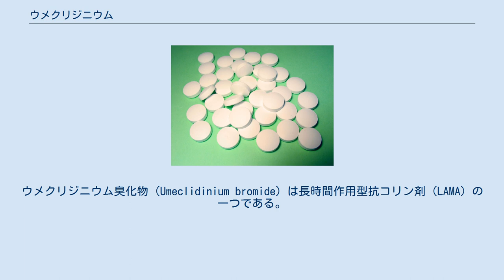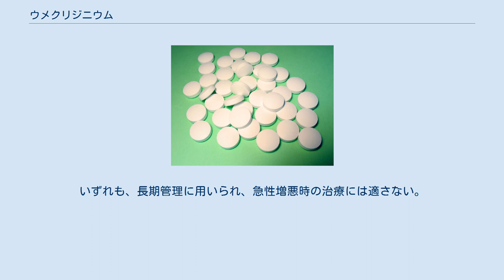ウメクリジニウム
ウメクリジニウム臭化物（Umeclidinium bromide）は長時間作用型抗コリン剤（LAMA）の一つである。
単剤（商品名エンクラッセ）またはビランテロール（LABAの一つ）との合剤（商品名アノーロ）で、慢性閉塞性肺疾患（COPD）の長期管理に用いられる。
また、ビランテロールおよびフランカルボン酸フルチカゾンとの３成分配合剤の内、テリルジー100エリプタが気管支喘息およびCOPDの長期管理に、テリルジー200エリプタが喘息の長期管理に用いられる。
いずれもグラクソ・スミスクライン（GSK）の商品である。
 閉塞隅角緑内障の患者、前立腺肥大等による排尿障害がある患者、成分に過敏症のある患者には禁忌である。
 心不全、心房細動、期外収縮またはこれらの既往のある患者には慎重投与とされている。
 添付文書に記載されている重大な副作用は、心房細動（頻度不明） である。
 そのほか、0.5%以上の患者に 頻脈、咳嗽、口内乾燥、便秘が発現する。
 ビランテロールとの合剤ではさらにその副作用が加わり、0.5%以上に動悸が出現するほか、頻度不明の副作用として発疹、蕁麻疹、血管浮腫、咽頭炎、振戦、味覚異常、筋痙縮が追加される。
 単剤およびビランテロールとの配合剤は慢性閉塞性肺疾患（慢性気管支炎・肺気腫）の気道閉塞性障害に基づく諸症状の緩解。
 前述の通り、ビランテロール、フランカルボン酸フルチカゾンとの３成分配合剤の内、テリルジー100エリプタは、気管支喘息および慢性閉塞性肺疾患（慢性気管支炎・肺気腫）、テリルジー200エリプタは気管支喘息のみ。
いずれも、長期管理に用いられ、急性増悪時の治療には適さない。